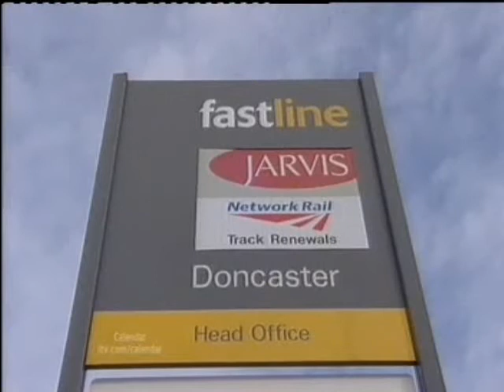Jarvis workers protest - ITV Calendar News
Hundreds of jobs at Jarvis were lost after the company went into administration last month. Here, Jarvis workers and their families protest in Doncaster over their job losses and their outstanding wages that are owed to them.

My dad is one of the many who are affected by this.